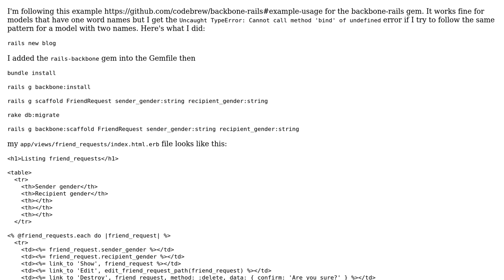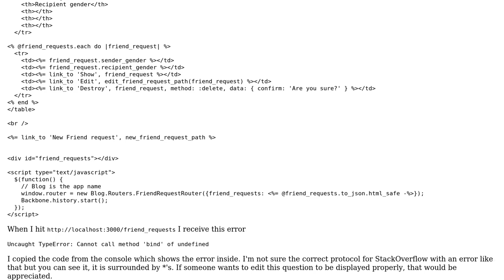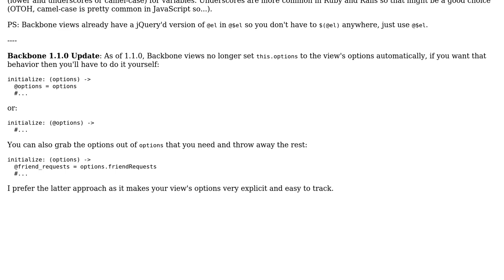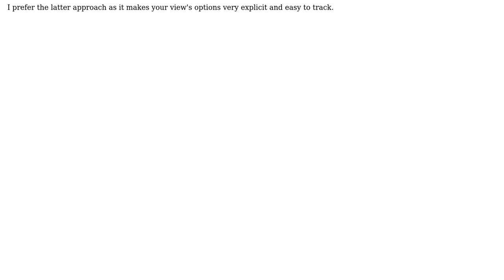Uncaught TypeError: Cannot call method 'bind' of undefined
rails-backbone gem error for model with two-word names: Uncaught TypeError: Cannot call method 'bind' of undefined

With thanks & praise to God, and with thanks to the many people who have made this project possible! | Content (except music & images) licensed under CC BY-SA | Music | Images & others | With thanks to user wuliwong user mu is too short and the Stack Exchange Network Trademarks are property of their respective owners. You are responsible for your own actions.